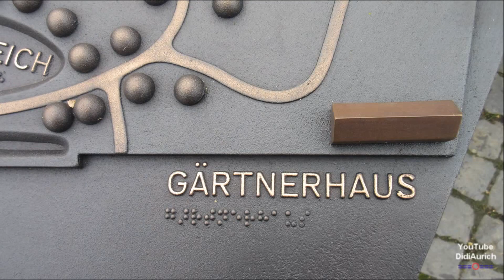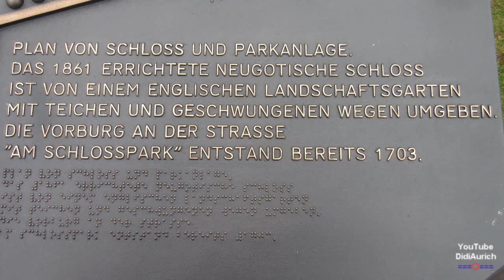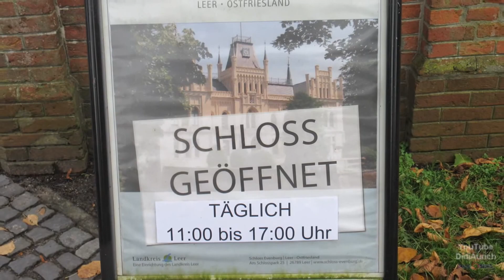Schloss Evenburg und Schlosspark Wasserschloss Evenburg Leer Ostfriesland Evenburg is a water castle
DidiAurich YouTube Die Evenburg ist ein Wasserschloss im Leeraner Ortsteil Loga unweit der Leda in Ostfriesland. The water Castle in Leer